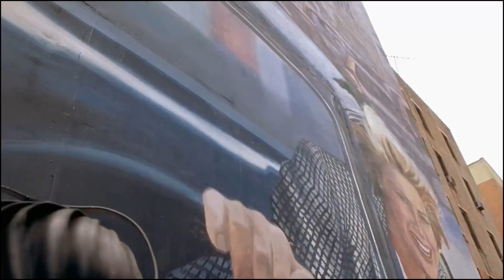Miles Morales Will Join the MCU Says Morbius Director